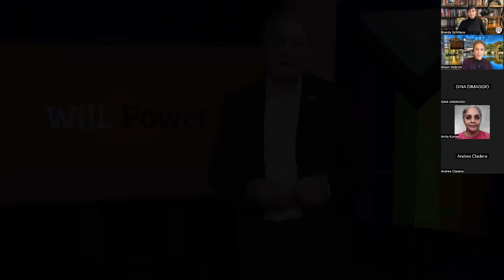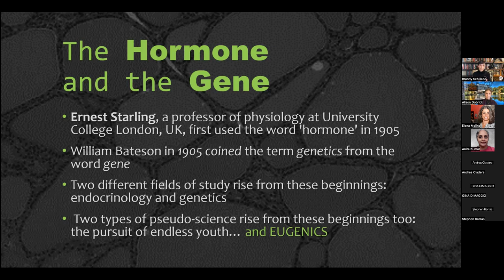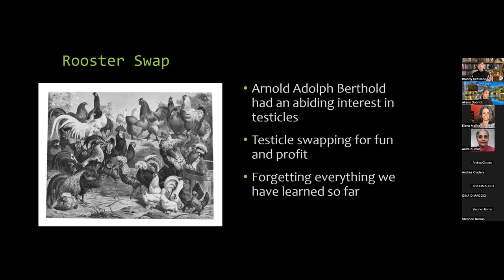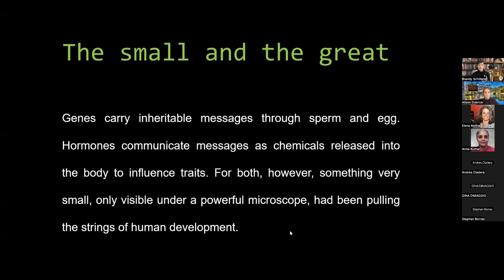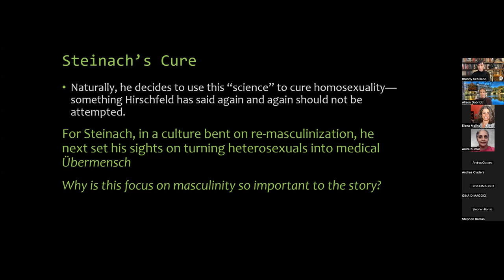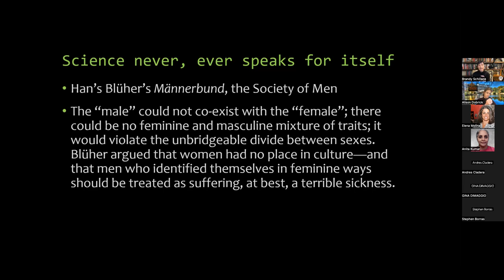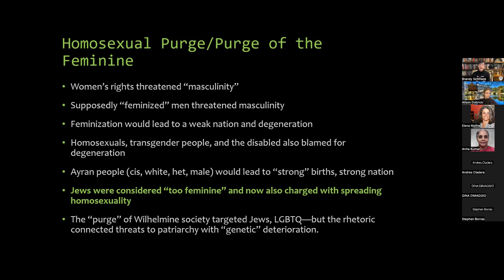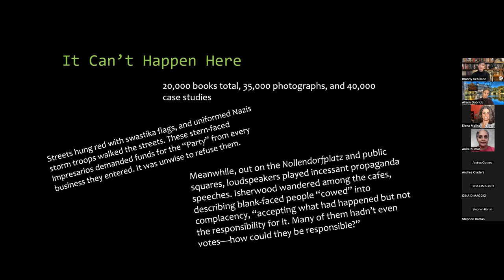The Forgotten History of the World's First Trans Clinic: How Hatred Begins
Author and historian Dr. Brandy Schillace gives a talk and leads a discussion based on her article in the Scientific American: "The Forgotten History of the World's First Trans Clinic". Dr. Brandy Schillace is an author, historian, show host, and Editor of the Medical Humanities Journal.

This presentation was part of the WPU Office for Student Diversity and Inclusion's Transgender & Non-Binary Awareness Week. It took place on Zoom on November 16, 2023.